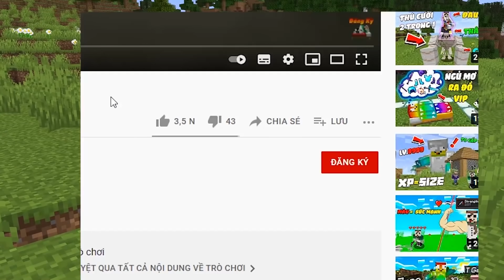MINECRAFT NẾU ZENO TRIỆU HỒI ĐƯỢC CÁI BÓNG VIP NHẤT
Group MINECRAFT NẾU ZENO TRIỆU HỒI ĐƯỢC CÁI BÓNG VIP NHẤT
✪Nhớ bình luận ý kiến của các bạn và đặt ra thử thách mới cho Zeno nhé mọi người!

🎬Khi nào đạt 100k sub thì mình làm vlog nhé!

- Vexento
- NCS